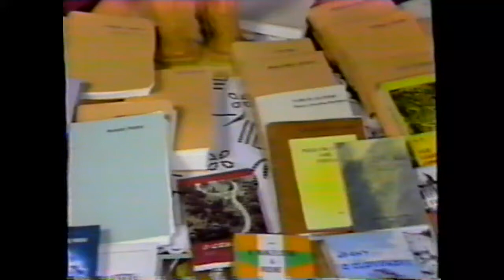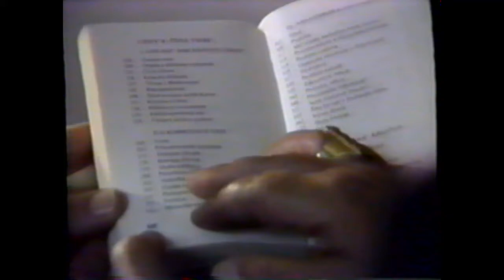VOS March 1993, Kardinal Jan Korec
Voice of Slovakia (VOS), community TV program Winnipeg Canada from 1986 to 1996
Slovakia through Slovak eyes in Canada